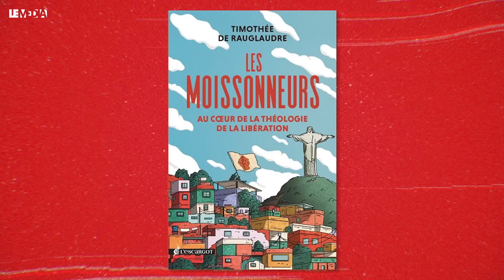THÉOLOGIE : MAIS POURQUOI LE PAPE FRANÇOIS EST-IL "DE GAUCHE" ?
⚠️  POUR ESPÉRER ALLER SUR LA TNT EN 2023 ET BOUSCULER LES CHAINES TV, LE MEDIA DOIT RECOLTER 200 000 EUROS AVANT LE 31 DECEMBRE !

Dans cet entretien, nous allons parler d’un mouvement catholique, perçu pour beaucoup comme étant “de gauche”, et né en Amérique Latine. Ce mouvement en question, c’est la théologie de la libération. Considéré comme un suppôt du « diable marxiste et communiste » pour les plus hostiles ; comme un mouvement catho-maxiste de gauche pour les plus “bienveillants”, ce versant théologique, qui remet au centre de la foi les questions de justice, d’émancipation sociale et d’écologie est finalement très mal connue ici, en Europe et en France.

C’est pourtant d’une des variantes de la théologie de la libération que vient le Pape actuel - le Pape François - qui s’est régulièrement démarqué de ses prédécesseurs en fustigeant, blâmant régulièrement la mondialisation, le capitalisme, la théorie du ruissellement ainsi que le comportement des classes sociales les plus riches. La théologie de la libération, c’est la question sur laquelle a décidé de se pencher le journaliste Timothée de Rauglaudre, qui a enquêté sur les origines de ce courant théologique ainsi que sur ce qui le définit. Auteur des « Moissonneurs, au cœur de la théologie de la libération », paru aux éditions de l’Escargot, il est venu sur le plateau du Média pour en parler.